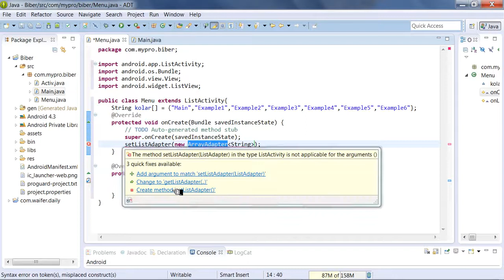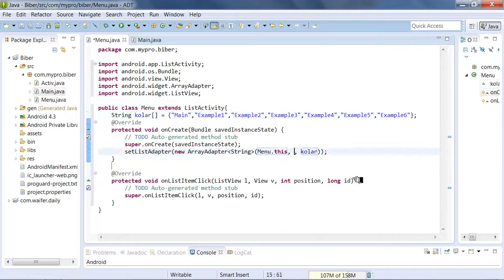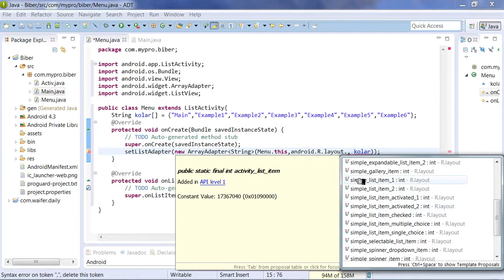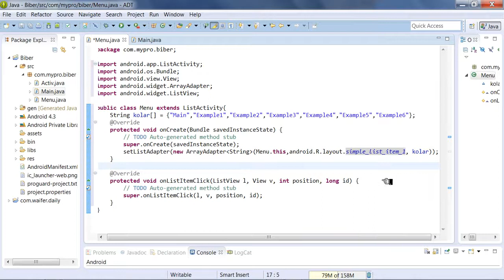Android Development သင္ခန္းစာ 14